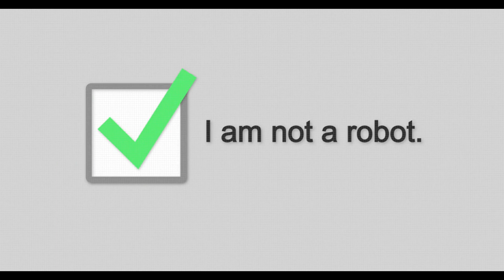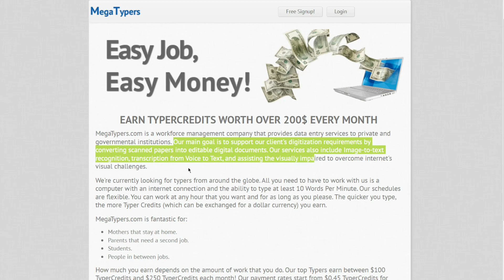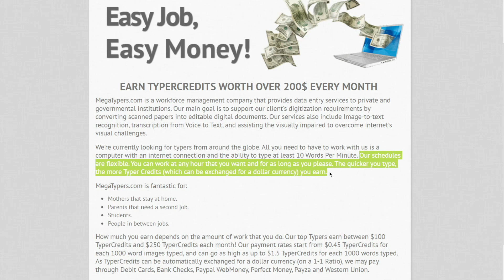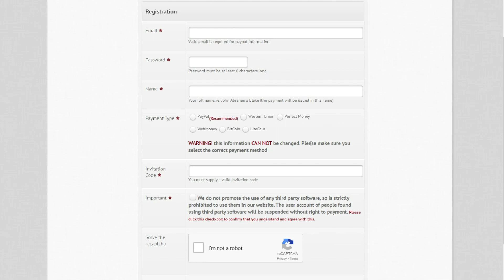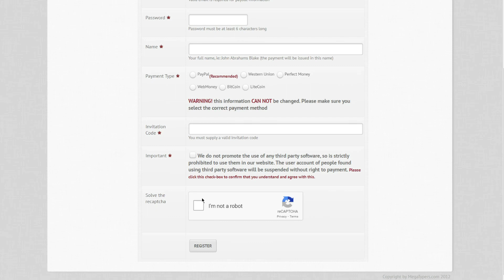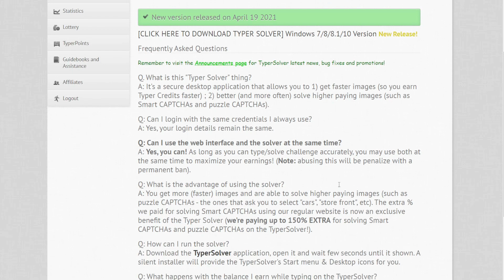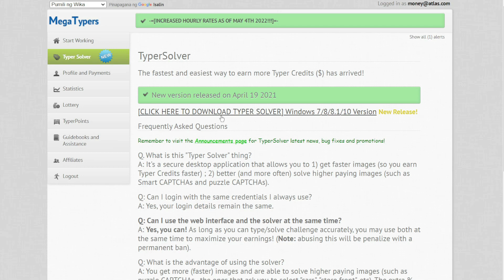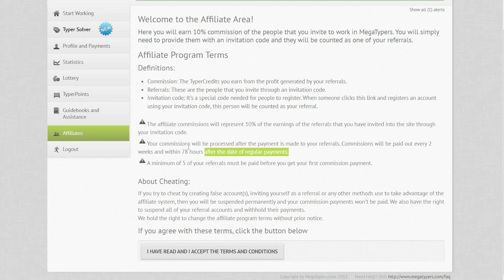Get Paid $800 Easily By Typing Captchas | Make PayPal Money Online 2022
On Money Atlas we will go through Easy Ways To Make Money, Fast Ways To Make Money, and Ways To Make Money Online.